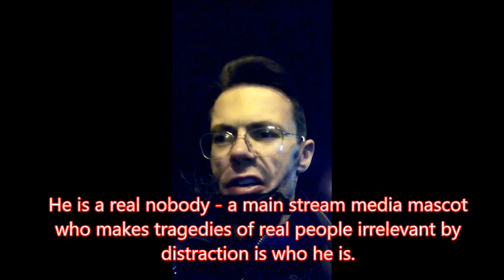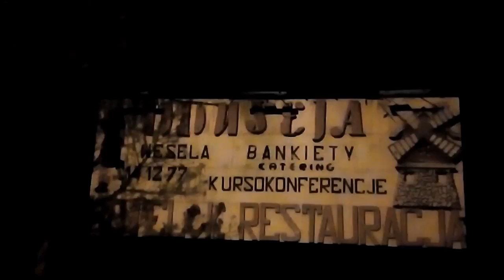Trumps presence in wild hotel settings traced to center of Poland city Rzgow